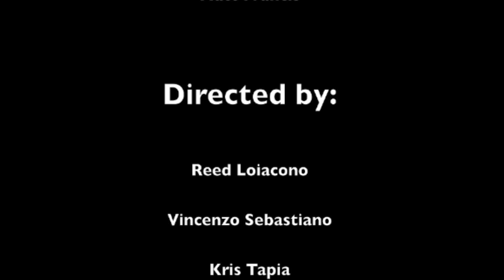Go Fish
Its all fun and games until someone gets hurt in this action comedy. kris and reed are playing card when things get outta hand. Enjoy!